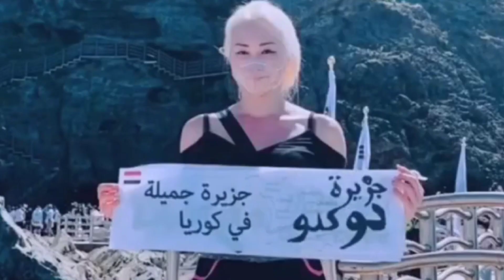[시사만평] 독도와 노무현, 그리고 윤석열 김건희 😓 이들은 어떻게 다를까? 😞